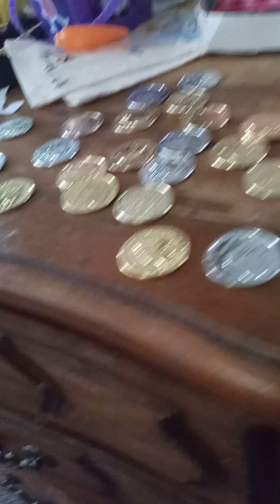pet simulator for spring event final update for 3 weeks